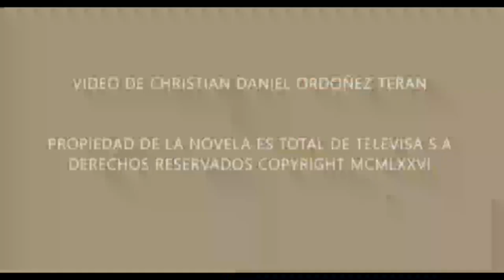mi hermana la nena 1976